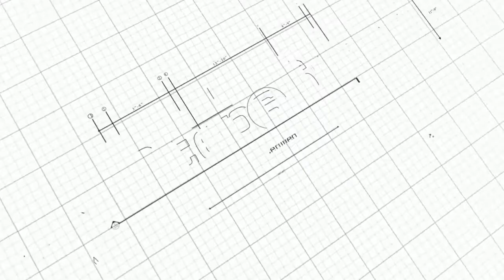Looking for Better Appreciation ? We are Right Here to Make You A Rich Landlord